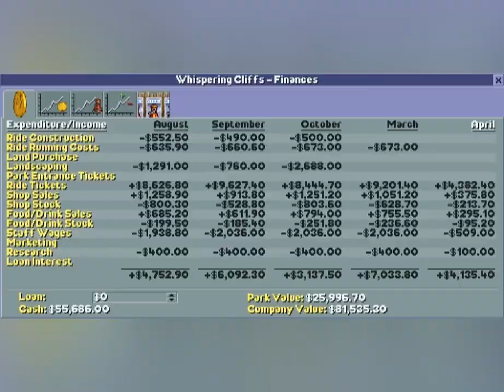Rollercoaster Tycoon - Childhood Parks Revisited (Whispering Cliffs)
This park was built in 2011, I am so proud of it :)